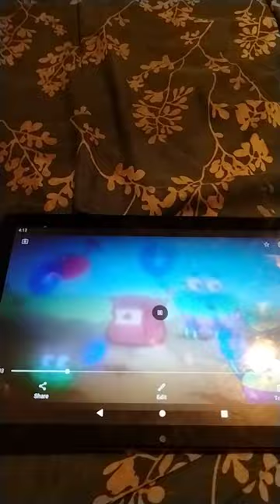Work It out Wombats! Extended Movie